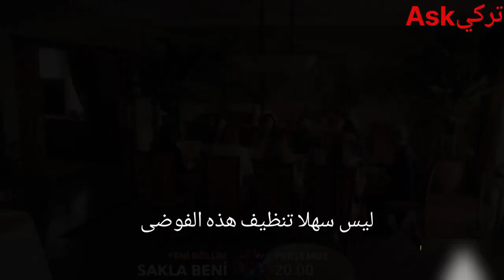مسلسل خبئني حلقة4~اعلان مترجم#مسلسلات_تركية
مسلسل خبئني حلقة4~اعلان مترجم#مسلسلات_تركية#new